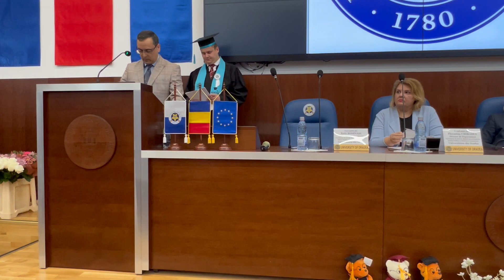Festivitatea de Absolvire-Facultatea IRISPSC-Universitatea din Oradea-Aula Magna-Jurnalism & Ș.C.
Videoclip edidat Mircea Costel Bratosin Lumea În Obiectiv Emisiune Online Podcast
Videoclip realizat - Înregistrat - Diana Cristina Bratosin

Universitatea din Oradea
Facultatea de Istorie, Relații Internaționale, Științe Politice și Științele Comunicării
Departamentul Științe Politice și Științele Comunicării
Specializarea Jurnalism și Științele Comunicării